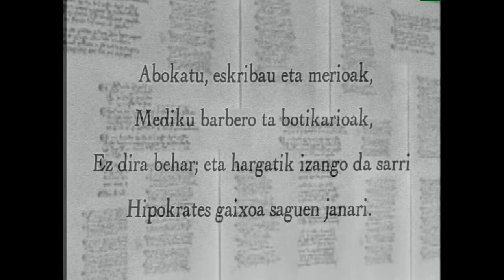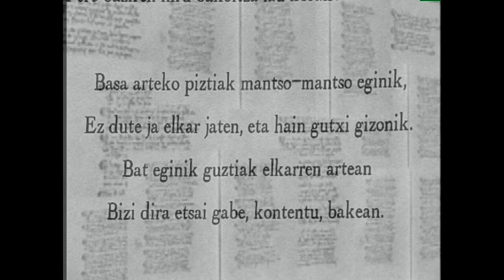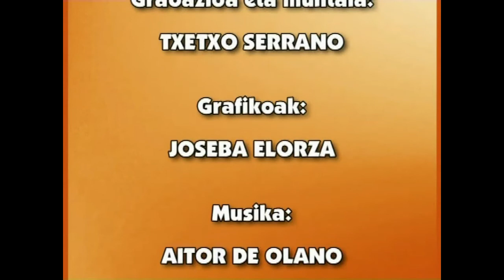EPB-Munibe (Gabon Sariak)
Irakasmaiala: Batxilergoa
Jakintzagaia:Euskal Poesia
Azpigaia: Neoklasizismoa Xabier Maria Munibe
Protagonista: Gabon sariak